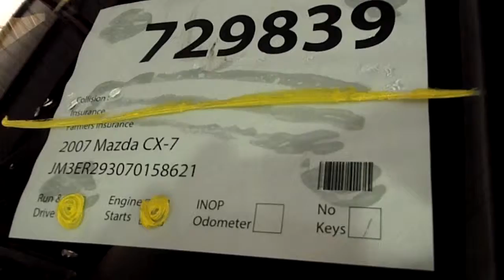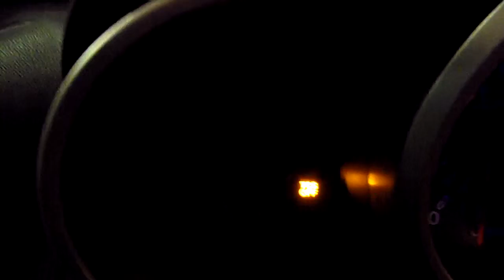SUV Mazda CX-7 2007 SDA # 729839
Vehicle is a run and drive. No malfunction lights on. Damage includes right rear door, quarter panels, tail gate, tail lights, rear bumper, rear body panels, rear reinforcement bar, rear frame rails, trunk floor, and trunk inner panels. Vehicle features 76,398 miles on odometer, 2.3L engine, black cloth interior, power locks, power windows, power side mirrors, steering wheel controls, and in dash 6 disc CD changer.